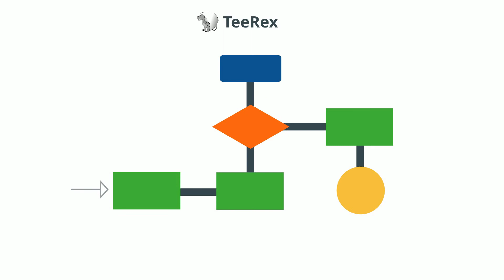TeeRex: Sicherheitsscanner für Intel SGX-Enklaven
Trusted Execution Environments (TEE) sind besonders abgesicherte Einheiten auf den Hauptprozessoren von Rechnern oder Smartphones.Bisher gab es keine Möglichkeit, TEEs automatisiert auf Schwachstellen zu testen. Daher haben unsere Forscher TeeRex entwickelt.

Dank der Forschung zu Trusted Execution Environments können Schwachstellen entdeckt und behoben werden, bevor sie der Öffentlichkeit - und damit auch potentiellen Angreifern - bekannt werden.

TeeRex gewann den 3. Platz des Deutschen IT-Sicherheitspreis 2020.

Daran arbeiten die Forscherinnen und Forscher der TU Darmstadt und der Universität Duisburg-Essen im Sonderforschungsbereich CROSSING.